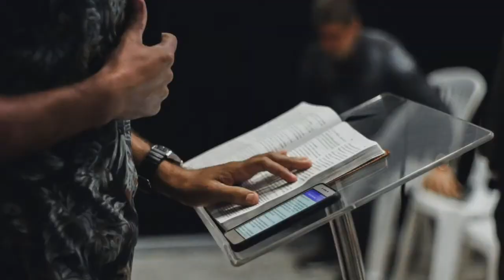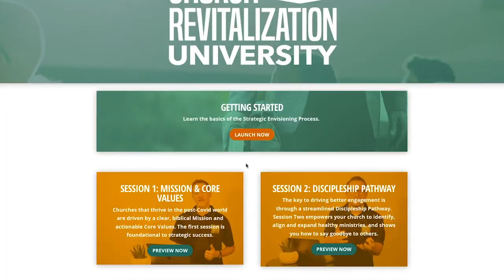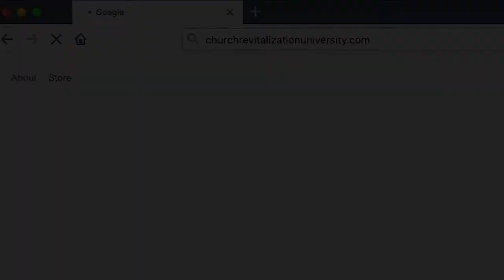De-Cluttering Your Ministry Garage: Four Steps to More Effective Ministry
The greatest barrier to making disciples is a lack of intentionality in our ministry. Given time, churches accumulate ministries and programs. It's inevitable. The majority of churches have cluttered "ministry garages" that are preventing them from doing what God designed them to do.

Learn the four steps churches can take to build a more effective ministry in our post-Covid world.